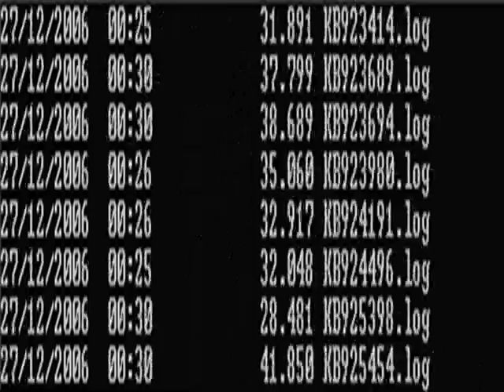had a bad day